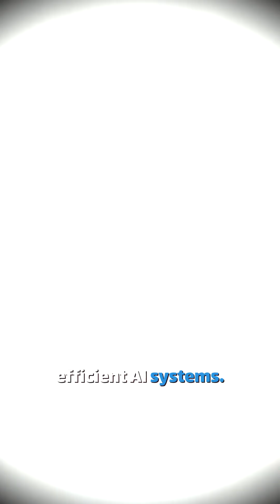[AI News.today] Microsoft's BitNet b1.58 Revolutionizes AI Energy Efficiency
Microsoft unveils BitNet b1.58, a groundbreaking 1-bit AI model with 2 billion parameters, designed for unprecedented energy efficiency. Operating on standard CPUs with just 400MB of memory, it rivals leading large models in performance while significantly reducing energy consumption. Discover how this open-source innovation, released under the MIT license, could transform sustainable AI practices. Join the conversation: Can BitNet pave the way for greener AI solutions? The creation of this video is fully automated. This is a proof of concept of how AI and automation can leverate video creation.